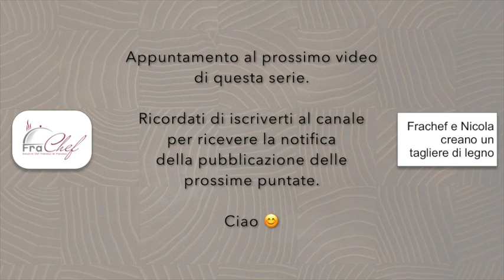Polietilene vs legno, in cucina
Voglio far chiarezza sulla diatriba tra i taglieri di polietilene e quelli di legno, sul fatto che sia preferibile il primo piuttosto che il secondo, anche in relazione a cose che io stesso ho detto spesso in passato.

Il mio libro "Diventa Restaurant Manager - Il successo è nelle tue mani"
Acquistalo a 50 euro scrivendomi su WhatsApp al 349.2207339 o a , te lo invierò in formato PDF, ePub o Kindle, a tua scelta. Può essere letto sui computer, su tablet, sui cellulari e sul Kindle.